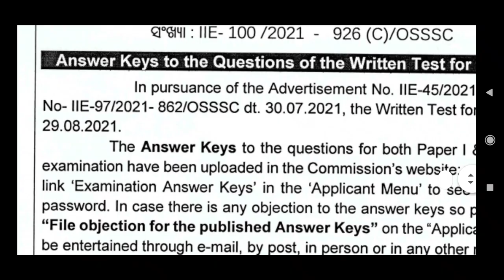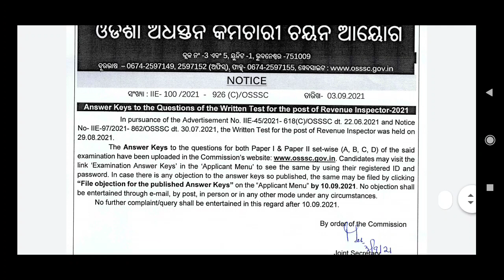OSSSC RI Official answer key 2021 released | Check how to challenge answer key step by step process